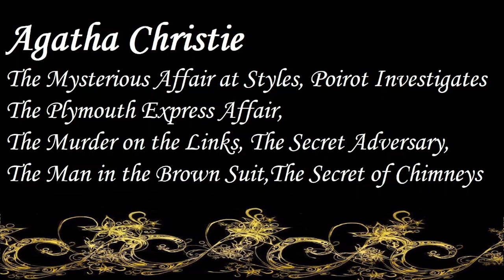Agatha Christie | Audiobooks | Books | Free E-Books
Agatha Christie
The Mysterious Affair at Styles